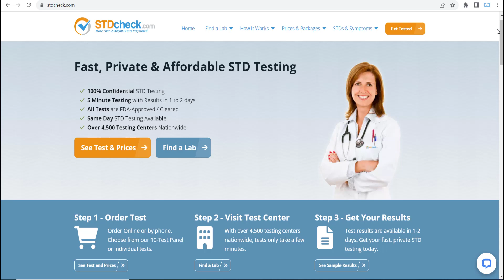STDCheck Coupon Code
🎞️This Video: STDCheck Coupon Code | stdcheck.com